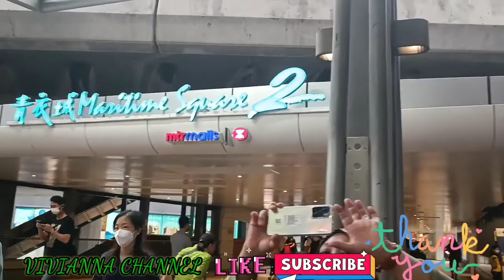MARITIME SQUARE MTR MALL TSING YI STATION HONGKONG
vivianna channel